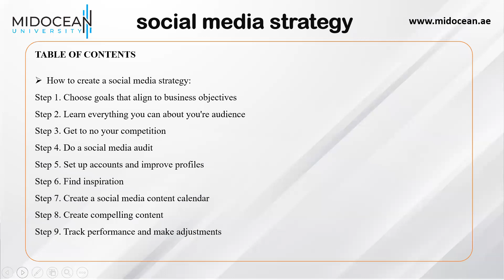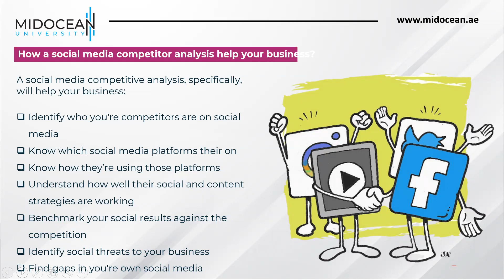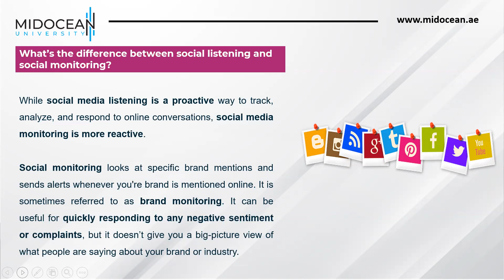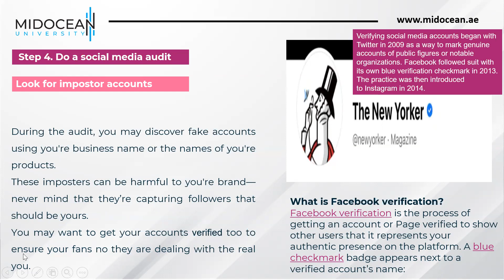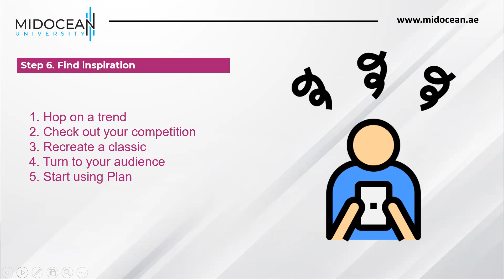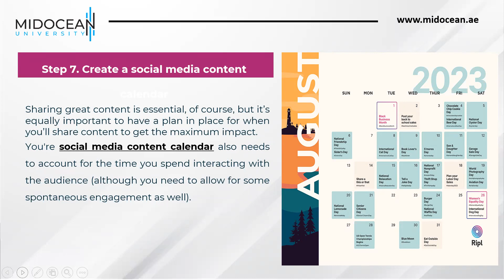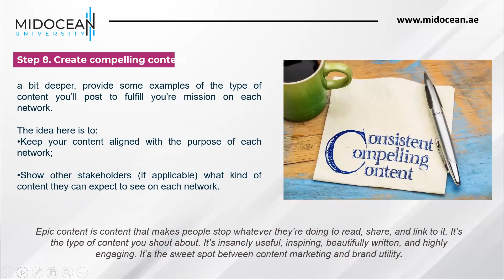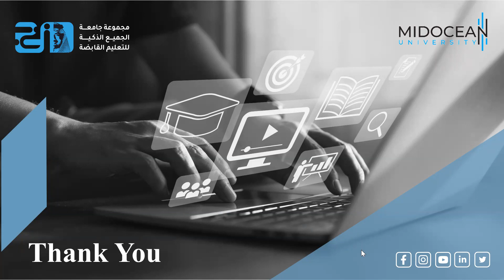M.Sc. Digital Marketing - Digital Marketing Strategy - Lecture 8